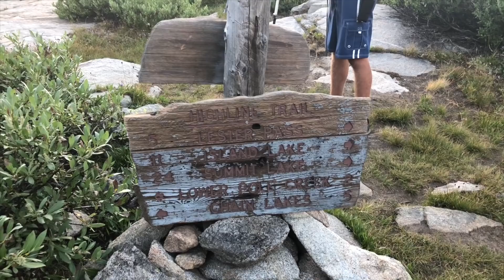Episode 20: RACE THE SNOW TO CANADA AGAIN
CDT 2018. Wind River Range. Dixie begins to feel a little pressure to make it to Canada before the snow does.

(Click the link and use the search bar to do your normal shopping. A portion of your purchase will go to my CDT Fund at no additional cost to you.)

*CDT Wish List
(Purchase an item from my wish list for me to take on my thru-hike. Some of the items may require contacting me for shipping details. See email below.)